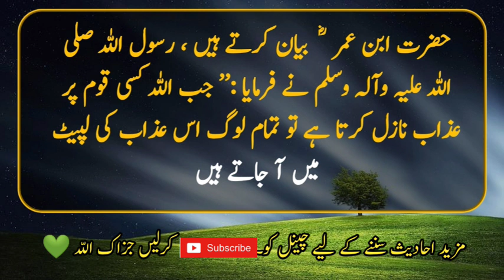Hadees Sharif | Hadees Mubarak | Hadees e Nabvi | Hadith in Hindi | Hadees e Pak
islam ki baatein
deen ki baatein urdu

Hazrat Abu Hurayrah (may Allah be pleased with him) narrates that the Prophet (peace and blessings of Allah be upon him) said:  I have seen the one whose lover's dream is in negligence. ”, Narrated by Tirmidhi.

 Hazrat Ibn Umar (may Allah be pleased with him) narrates that the Messenger of Allah (may peace be upon him) said:  Resurrection (will be raised).